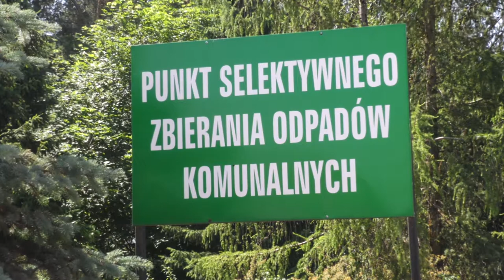Logo jubileuszowe wybiorą mieszkańcy |TVSUWAŁKI